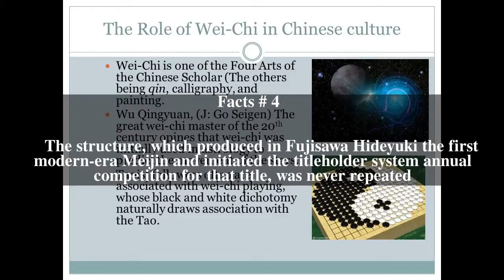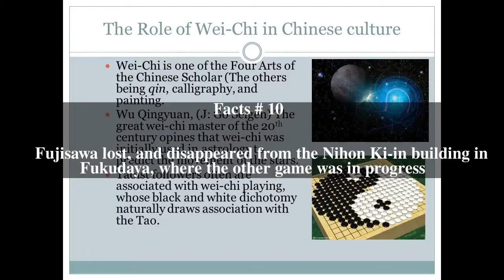First Meijin Tournament Top # 11 Facts